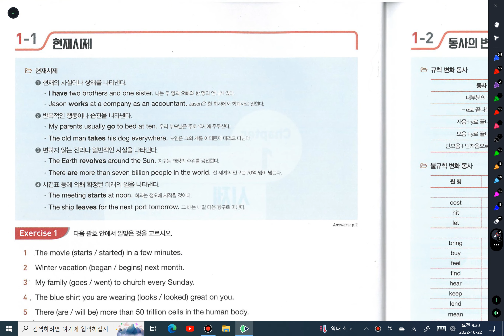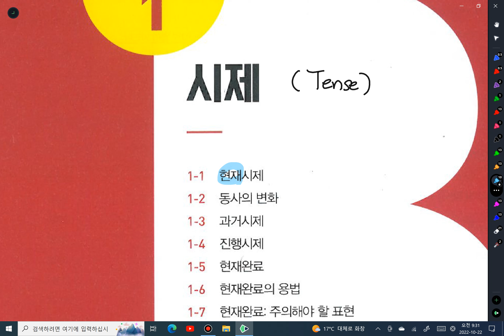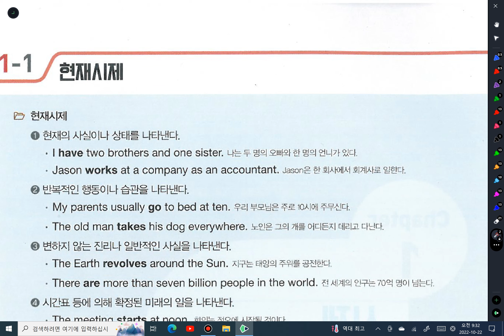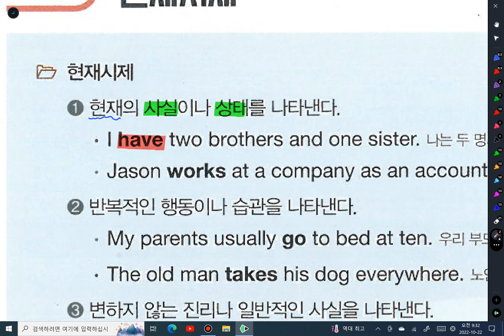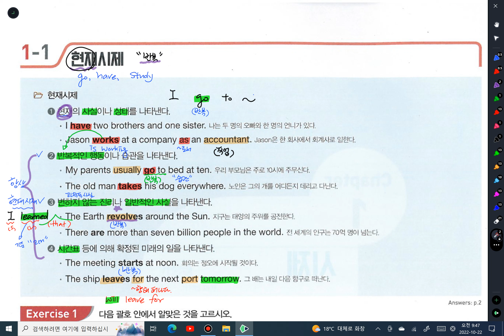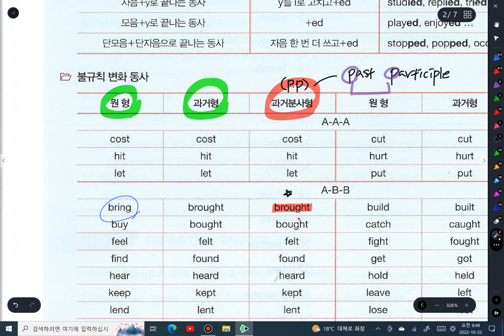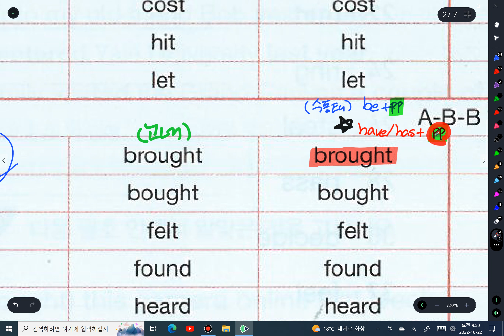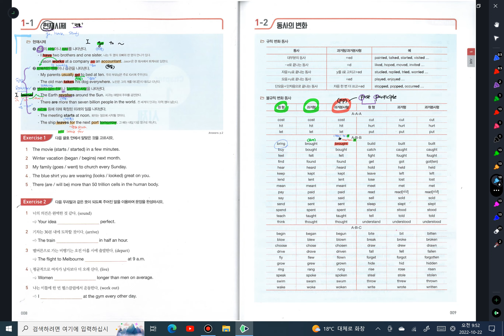10 22 중학문법#1